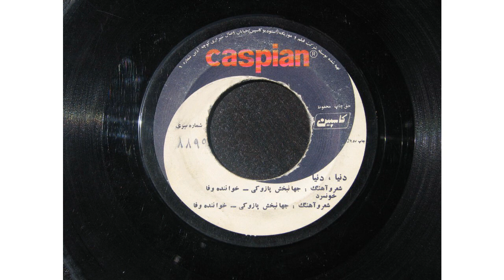وفا - دنیا دنیا | شعر و آهنگ جهانبخش پازوکی